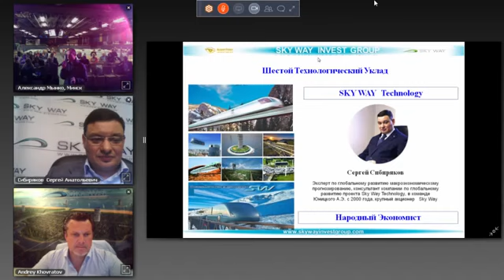Ответы на вопросы Ховратов А, Сибиряков С Минская региональная конференция SKY WAY 21 03 2015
Зачем инвестировать в SkyWay:
👉дивиденды
👉интеллектуальная собственность